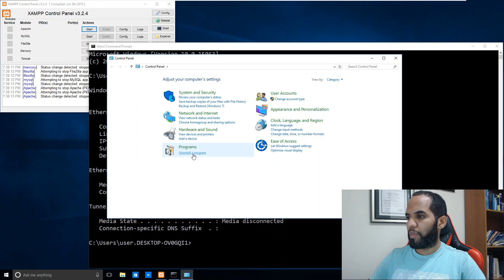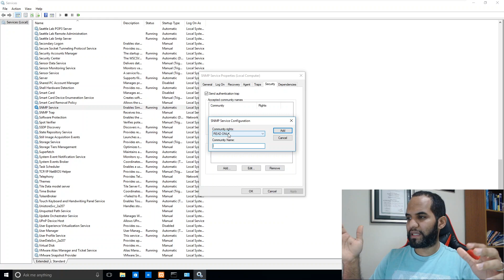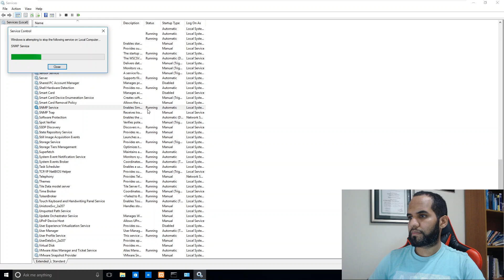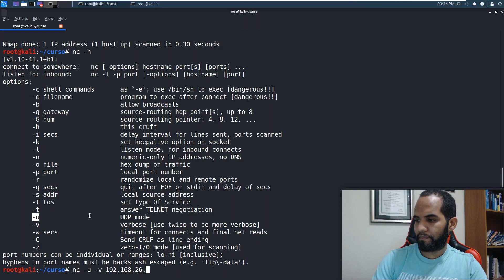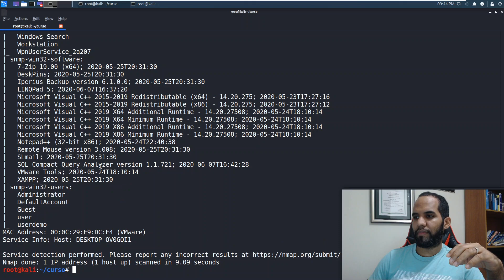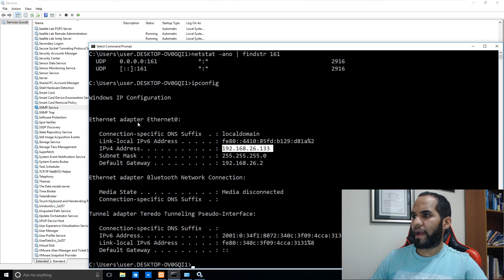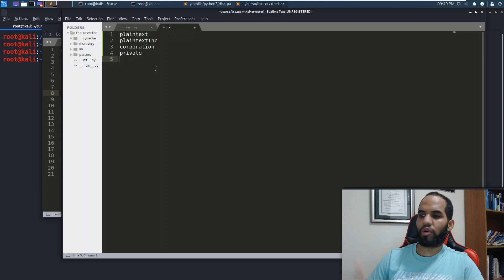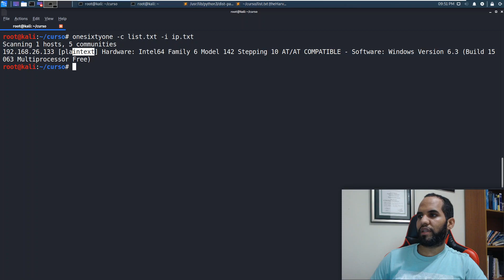9.9 - Nmap UDP & Enumeración SNMP - Curso Introducción al Hacking & Pentesting